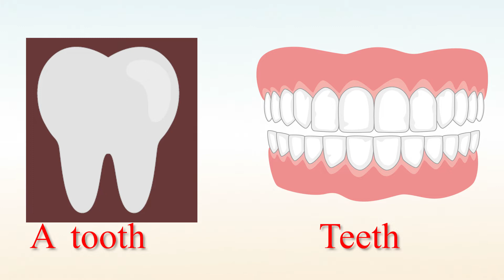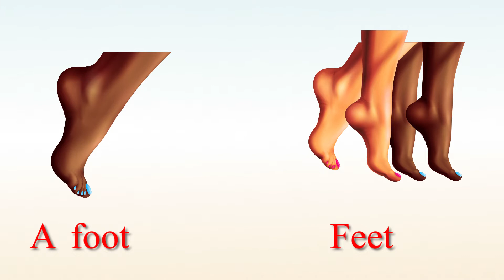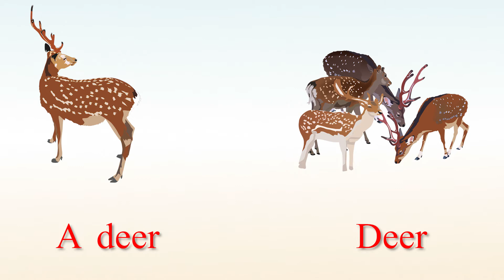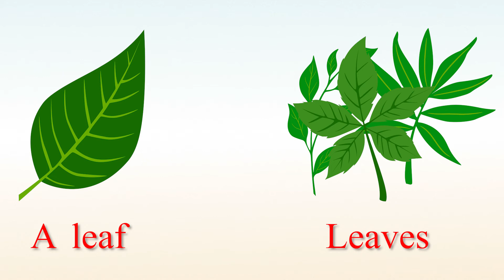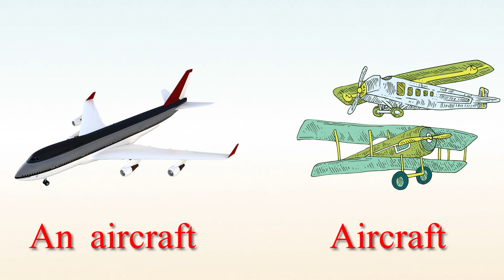Irregular Plural Nouns/ ሕጊ ዘይክተሉ ዝተባዝሑ ኣስማት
© la source de l'info
© bullet_chained
© bullet_chained
© DNY3D